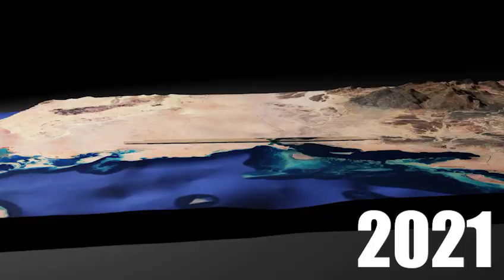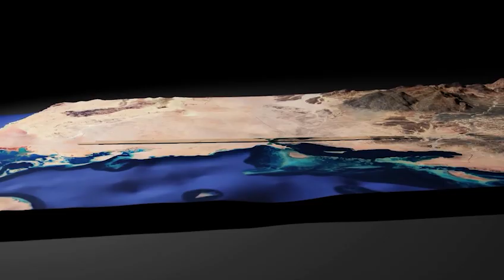The Line Saudi Arabia 2025 Update – Inside NEOM’s Futuristic City of the Future!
The Line Saudi Arabia 2025 Update /Inside NEOM’s Futuristic City of the Future /THE LINE NEOM Saudi Arabia 2025/Construction Update & Future of Smart Cities!

🚀 THE LINE NEOM Saudi Arabia is the world’s most ambitious smart city project! Discover the latest 2025 construction progress, mind-blowing updates, and how this revolutionary NEOM City is changing the future.

The Line Saudi Arabia is one of the most ambitious megaprojects in the world — a smart city stretching 170 km in the heart of NEOM. In this video, we explore The Line NEOM and its latest 2025 construction progress, updates, and future plans. From cutting-edge design to sustainable living, The Line City Saudi Arabia is transforming the future of urban life.

We’ll cover The Line Project in detail, including the current The Line NEOM progress, expected milestones, and how The Line NEOM Saudi Arabia will change city living forever. Watch exclusive footage of The Line NEOM construction, The Line Saudi Arabia update, and never-before-seen plans for this revolutionary city.

If you want to know The Line Saudi Arabia latest news, The Line NEOM 2024 & 2025 updates, or see how The Line Saudi Arabia construction progress is unfolding, this video is your ultimate guide.